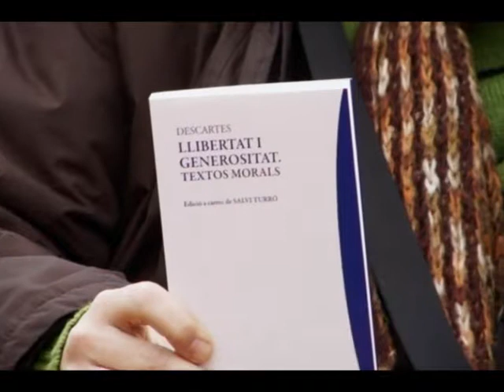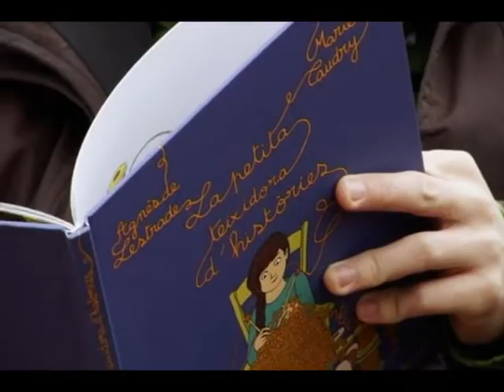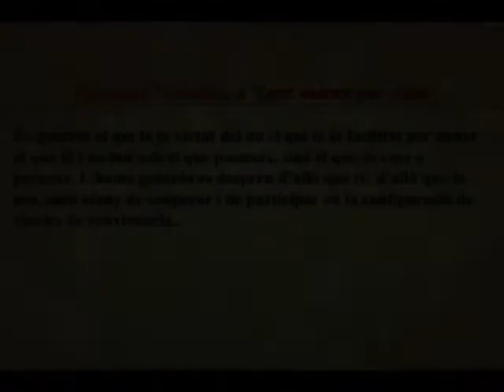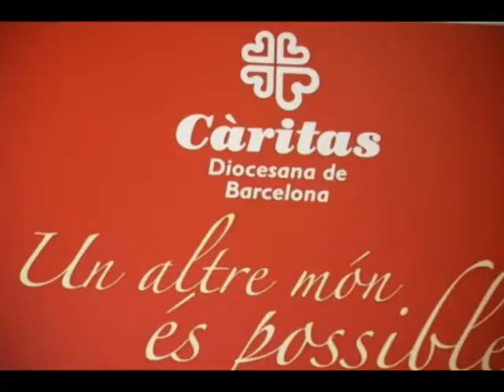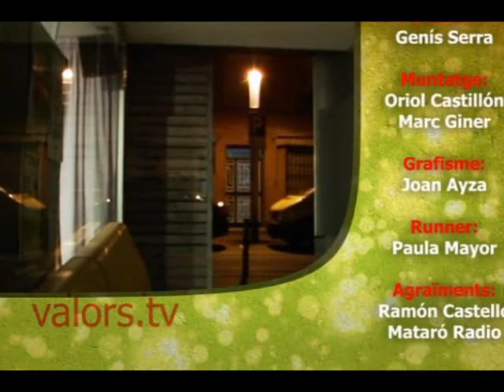Asha Miró i la generositat a Valors.tv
La periodista i escriptora Asha Miró protagonitza el tercer Valors.tv sobre la generositat. Es parla amb Jordi Roglà, director de Càritas Diocesana, i es visita la Mútua de Terrassa i la Xarxa d'Intercanvi de Coneixements de Nou Barris.